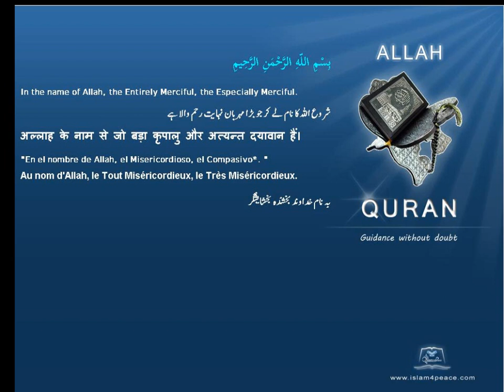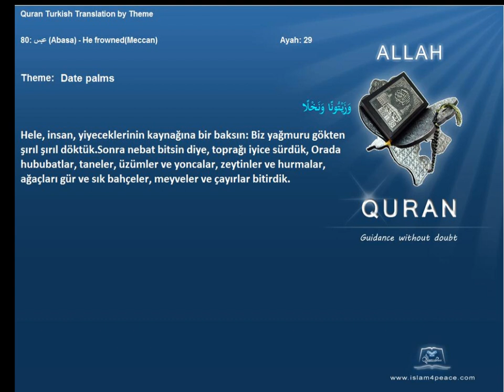Quran by Theme Turkish Date Palms Islam4Peace com